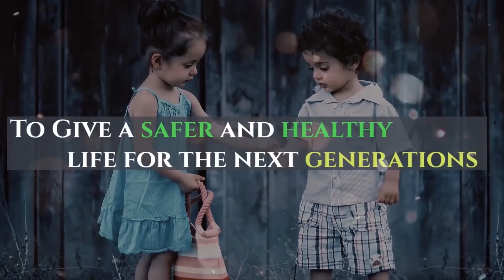IIT Madras incubated Li-ion Battery Startup | Grinntech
EV startup story of IIT Madras incubated Lithium-ion battery startup - Grinntech Motors & Services (P) Ltd. The startup manufactures li-ion batteries for e-rickshaws and electric two-wheelers in India.

Grinntech Founders:
COO Puneet Jain
CEO Nikhilesh Mishra